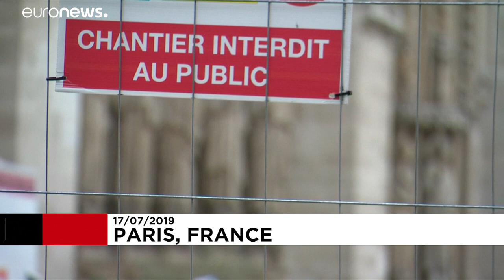Képek a Notre-Dame belteréből, három hónappal a tűzvész után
A francia kulturális miniszter, Franck Riester járta körbe az épületet, ahol a szakemberek még mindig a törmelékek eltakarítását végzik.…